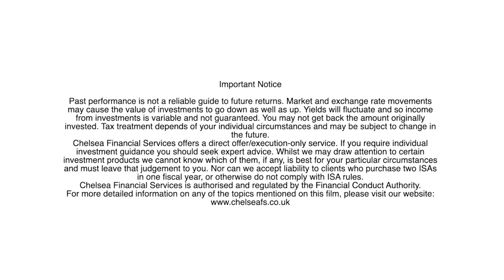Are bonds the best buying opportunity of the century?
In April Stephen Snowdon, manager of Artemis Corporate Bond told us, "I said that 2008/2009 was a once in a career buying opportunity. I lied. We have another one." We caught up with him to find out why now is the best opportunity for bonds and how he's rotated his portfolio since then.